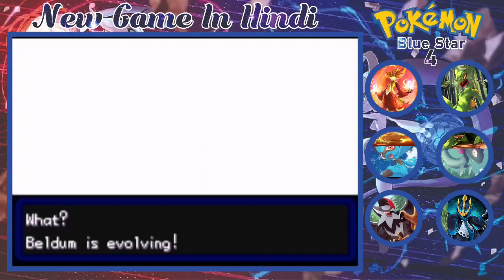ye yahaan kya kar re h || Pokemon blue star 4|| gameplay video|| episode.10